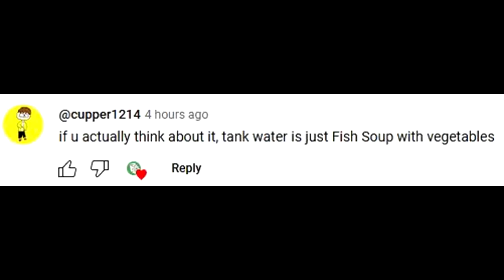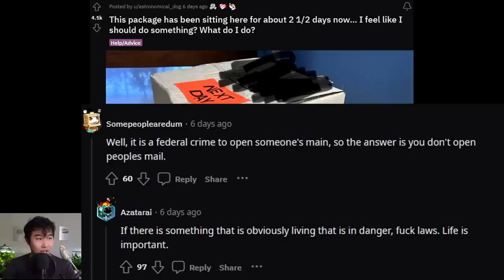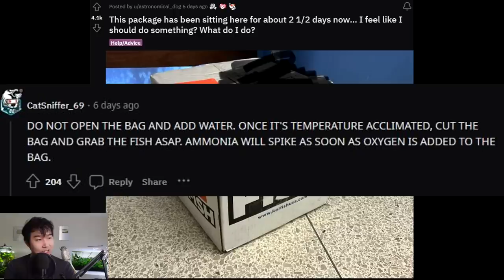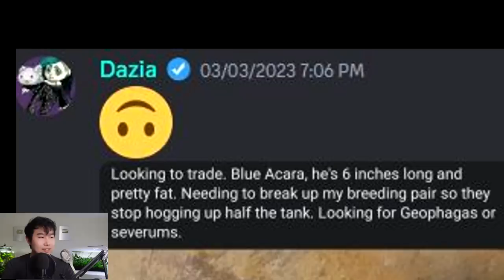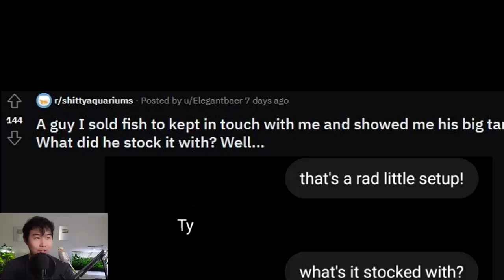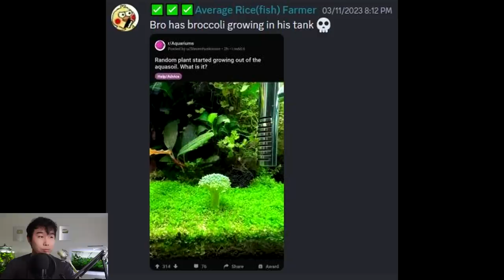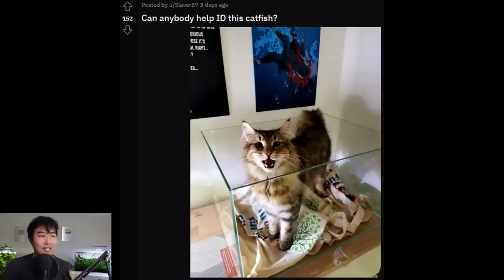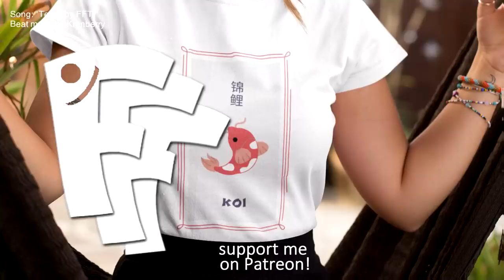ABANDONED LIVE FISH PACKAGE?! | Fish Tank Review 197